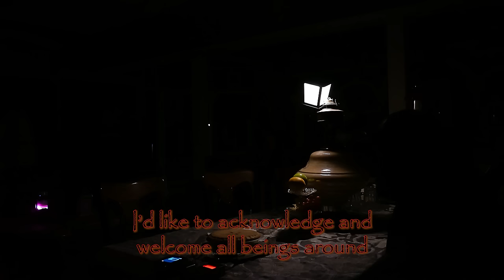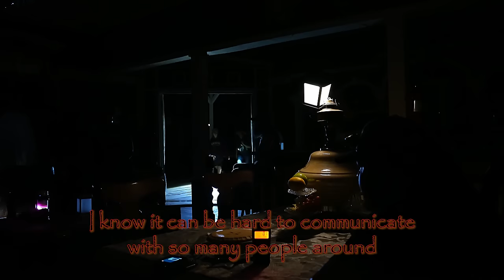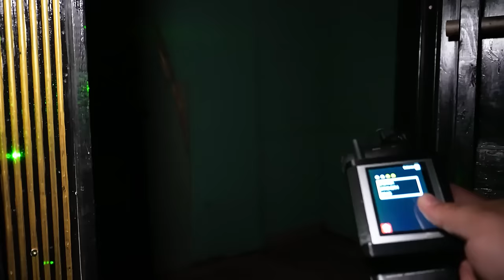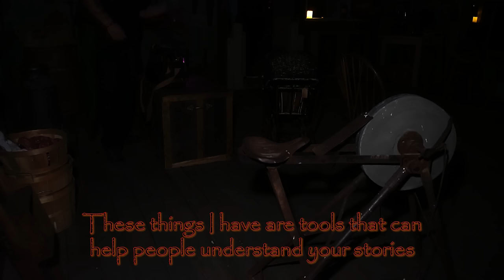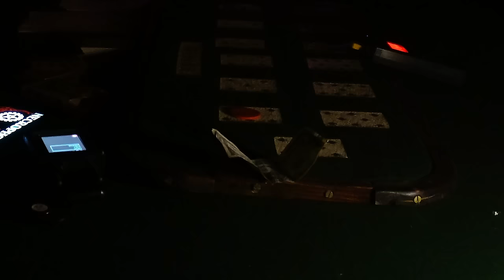Shadow Lenses: Mescal's Filmic Spirits || UTS Investigation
Step into the eerie world of Mescal, where the spirits of old Hollywood films still roam. In this chilling exploration, we delve into the history of the Mescal movie set, a backdrop for iconic Western classics. Join us as we uncover the lingering presence of legendary actors and the untold stories hidden within the shadows. Witness firsthand the paranormal activity that haunts this historic location and experience the spine-tingling encounters with the filmic spirits of Mescal. Are you ready to confront the ghosts of the silver screen? Watch now and enter the realm of "Shadow Lenses: Mescal's Filmic Spirits.

Think beyond written history... We are Unearthing the Supernatural

Special thanks to:
Mescal Movie Set

 @silvereagleproductions  for all your multi-media needs.

Credits:
Producer, Cinematographer, Editor:
David J. Aberle (Silver Eagle Productions)

Audio effects, Score:
Story Blocks